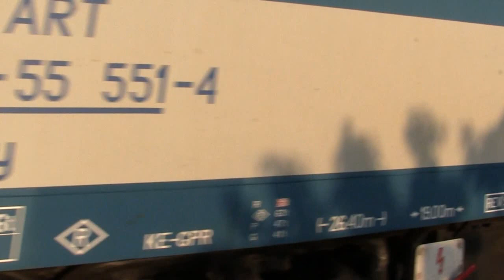40-es vonal 5.rész, Sáregres ,2011. júl.17.